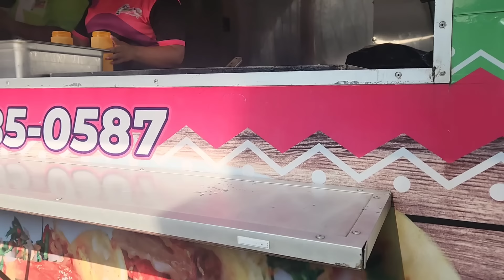Así Llegan Luciendo sus Vestidos Las Mujeres de Videos Chapin Ya va Llegando La Hora de